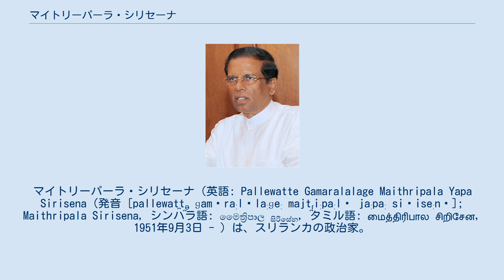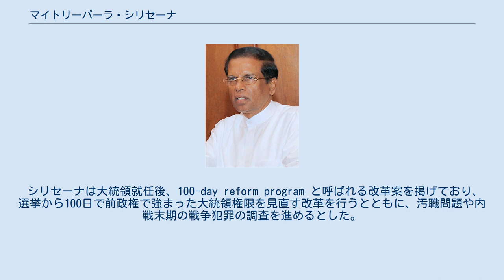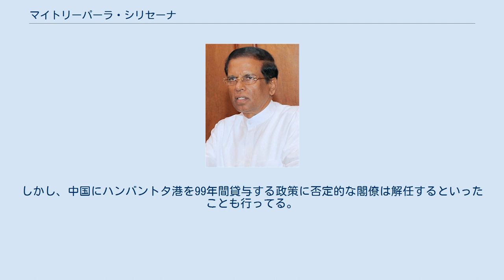マイトリーパーラ・シリセーナ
スリランカ・西部州出身の人物
マイトリーパーラ・シリセーナ（英語: Pallewatte Gamaralalage Maithripala Yapa Sirisena (発音 [pallewat̪t̪ə ɡaməraːləlaːɡeː majt̪ɾiːpaːlə jaːpaː siɾiseːnə]; Maithripala Sirisena, シンハラ語: මෛත්‍රිපාල සිරිසේන, タミル語: மைத்திரிபால சிறிசேன, 1951年9月3日 - ）は、スリランカの政治家。
第7代大統領である。
 日本語での表記としては、外務省が用いているシンハラ語読みに近いマイトリーパーラ・シリセーナ以外に、長音が省かれたマイトリパラ・シリセナやマイトリパーラ・シリセーナが用いられている。
 シリセーナはスリランカ北中部州の政治家（ただし出身は西部州）であり、同州から初めて選出された大統領である。
元々はスリランカ共産党の活動家だった。
また、農学者であり、歴代の大統領で多々見られたような、スリランカの政治エリート層の出身ではない。
 1989年に国会議員から初当選し、1994年以降は諸大臣を歴任している。
シリセーナは2015年の大統領選において野党統一候補として出馬するが、その直前までは前大統領マヒンダ・ラージャパクサの下、与党スリランカ自由党 (SLFP) の幹事長かつ保健大臣として政権を支える側にあった。
大統領選は、事前の予測では3選を目指すラージャパクサ陣営の優勢が予想されており、シリセーナの勝利は予想外のものとなった。
この勝利は、多数派シンハラ人の中でも農村など地方の有権者と、ラージャパクサ政権により内戦後の社会から疎外されていた少数派のタミル人やイスラム教徒の票によるものだとみられており、シリセーナ陣営が支持されたという以上に反ラージャパクサという意味合いが強いものであった。
 シリセーナは大統領就任後、100-day reform program と呼ばれる改革案を掲げており、選挙から100日で前政権で強まった大統領権限を見直す改革を行うとともに、汚職問題や内戦末期の戦争犯罪の調査を進めるとした。
首相には、統一国民党 (UNP) の党首であるラニル・ウィクラマシンハを任命した。
なおシリセーナ自身は引き続きSLFPに留まり、大統領を党首とする同党の規定に基づきSLFP党首に就任した。
 2015年8月にはスリランカ議会選挙も実施され、シリセーナを支持するUNPが勝利、第1党となり、大統領就任以来進めてきた政策が評価される形となった。
選挙の結果を受け、UNPとSLFPによる大連立政権が結成された。
 しかし2016年以降、次第にシリセーナとウィクラマシンハ、UNPとSLFPの対立が顕著になり、またSLFP内部もシリセーナ派とラージャパクサ派が対立するなど政治的混乱が続いた。
汚職や戦争犯罪の調査も進まず、経済が悪化したこともあり不満が高まり、2018年2月の地方選挙ではラージャパクサが主導するスリランカ人民戦線 (SLPP) に過半数を奪われる大敗を喫した。
 2018年の政変 2018年10月26日、シリセーナは突如ウィクラマシンハを首相から解任し、後任に前大統領のマヒンダ・ラージャパクサを任命した。
だがウィクラマシンハ側も、2015年の憲法改正により大統領の首相解任権が失われているとして、また自身の率いるUNPらが国会の多数派であることから解任を拒否し、徹底抗戦の構えを見せた。
多数派工作を行うも失敗したシリセーナ／ラージャパクサは国会解散を宣言するが、これも最高裁によって改正憲法では不可であるとして差し止められ、一方で11月16日には国会でラージャパクサ首相に対する不信任決議が可決された。
12月14日には、最高裁がシリセーナの議会解散とウィクラマシンハを首相から解任したことは違憲との最終判断を下し、15日にラージャパクサは首相を辞任すると表明。
翌16日にウィクラマシンハが再び首相に任命された。
 退陣 2018年の政変によりシリセーナの評価は急落し、またウィクラマシンハとの関係も改善しなかった。
2019年4月に発生したスリランカ連続爆破テロ事件では、事前に警告を受けていたにも関わらず、政治的対立により対策が行われなかったと厳しい批判を受けた（シリセーナは自身も情報を入手していなかったと反論）。
こうした中、シリセーナは2期目となる同...